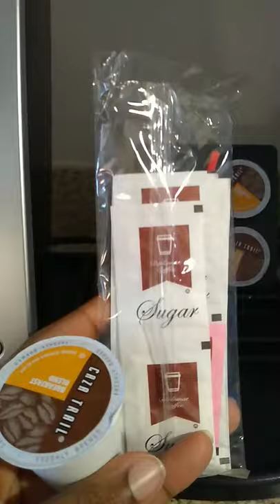Coffee Time at my Hotel Coffee Station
Who loves morning coffee.